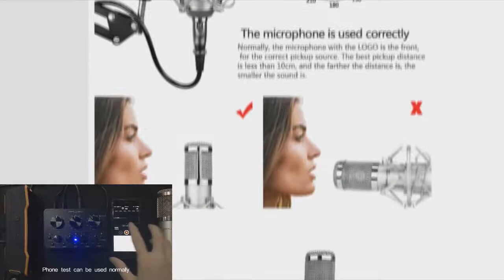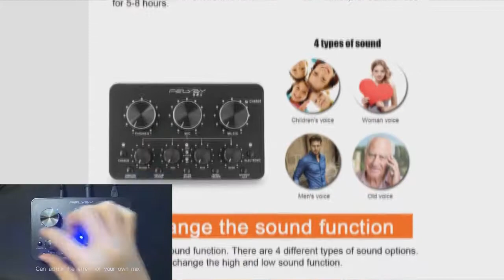Профессиональный конденсаторный микрофон bm 800 / Professional condenser microphone bm 800 (FELYBY)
»»» Brand Name:FELYBY
»»» Communication:Wired
»»» Polar Patterns:Cardioid
»»» Set Type:Multi-Microphone Kits
»»» Transducer:Condenser Microphone
»»» Connection:3.5MM
»»» Professional Microphone:Professional Microphone
»»» Microphone for computer:Microphone for computer
»»» bm 800:bm 800
»»» Condenser Microphone:Condenser Microphone
»»» Model Number:BM800 +
»»» Style:Handheld Microphone
»»» Use:Computer Microphone
»»» Color:Black / Silver
»»» Microphone directivity:Cardioid
»»» Karaoke Microphone:Karaoke Microphone
»»» Style:Fashionable
»»» bm800:bm800